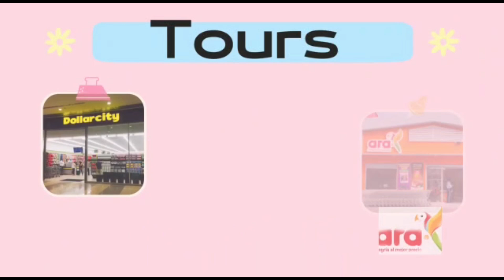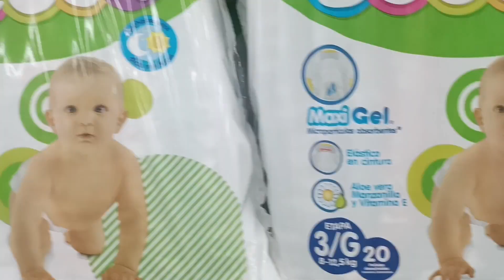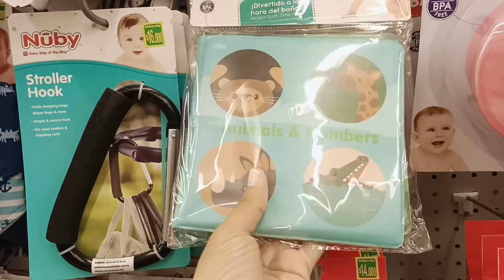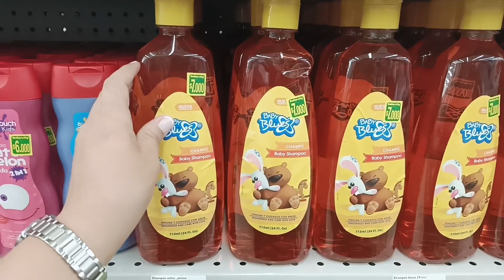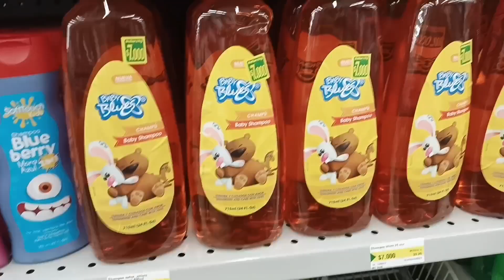Lo ULTIMO en DOLLARCITY para BEBE | BEBE DOLLARCITY👶🍼 dollarcity dollarcitycolombia Lina H. Vlogs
Hola mis chicas hoy les traigo este video super bueno, les enseño todo lo relacionado a artículos para bebe en DOLLARCITY, quede sorprendida con la variedad, calidad y precios que maneja dollarcity en esta sección, comparte este video con alguien que necesite saber esta información no te olvides de suscribirte.☺
MI LISTA DE REPRODUCCION ESTA BUENESIMA AQUI TE LAS DEJO TODAS 😉